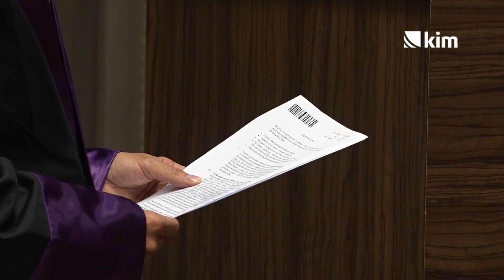Ristu Jovanoviću određen pritvor od mesec dana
Osnovni sud u Prištini odredio je jednomesečni pritvor Ristu Jovanoviću iz Podgorice koji je uhapšen u ponedeljak na Gazimestanu. Njegova advokatica Jovana Filipović istakla je da odluka suda nije u skladu sa zakonom.